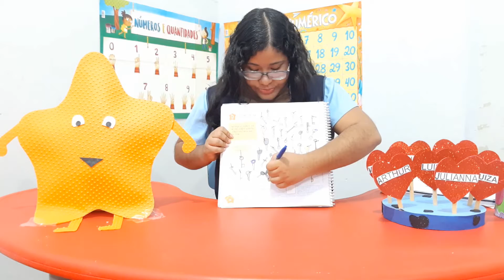g5 Aula 69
Unidade - Numerar
De um em um
Página 28
Colégio COOPEFA